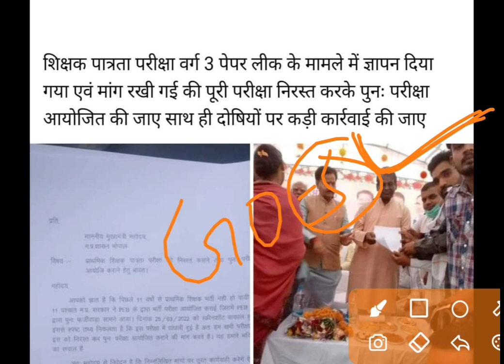MP प्राथमिक शिक्षक पात्रता फिर से परीक्षा | ऑफलाइन परीक्षा | शिक्षित बेरोजगारों ने किया आंदोलन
@YES Academy

Cover Topic
samvida varg 3 latest news today
varg 3 news,l
mp varg 3 news
mptet varg 3,varg 3
mptet samvida varg 3 latest news today
varg 3 exam date latest news today
mptet varg 3 paper leak
mptet varg 3 cut off
varg 3 exam news
samvida varg 3 cut off
mptet paper varg 3 leak hua
varg 3 paper ghotala
mp varg 3 cut off
mptet varg 3,l
varg 3
mp tet cut off varg 3
mp tet varg 3 cutoff 2022
varg 3 paper
mp tet varg 3
mp varg 3 paper ghotala
varg 3 old paper
old paper varg 3
mp varg 3 paper leak
mp tet varg 3 result
samvida varg 3 paper
mp varg 3 cutoff
varg 3 old solved paper
mp tet cutoff varg 3
 mptet varg
mptet paper varg 3 leak hu
mp tet varg 3 cutoff kitna jayega
mp tet varg 3 expected cut off 2022
mptet paper varg 3 paper leak ho gya hai